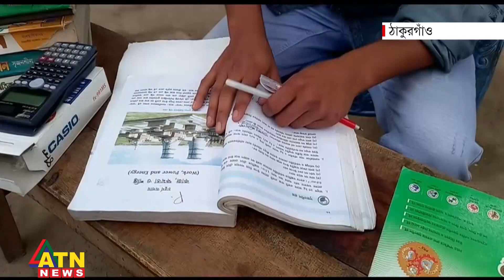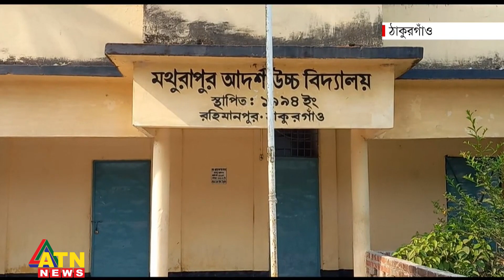নিবন্ধনের ভুলে বিজ্ঞানের ছাত্রের মানবিকে পরীক্ষা | ATN News